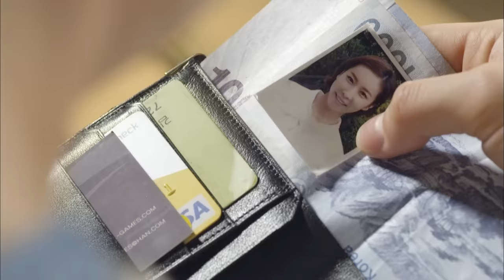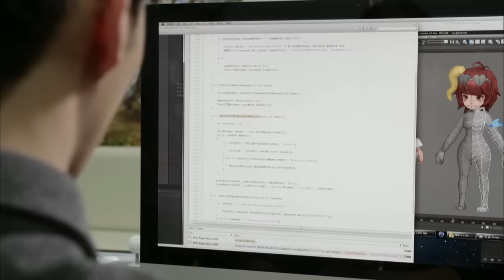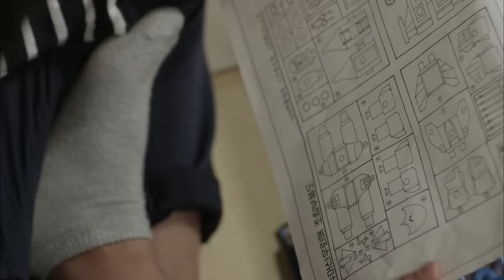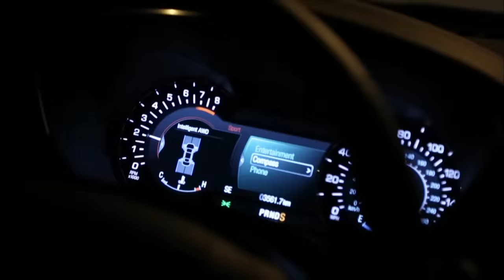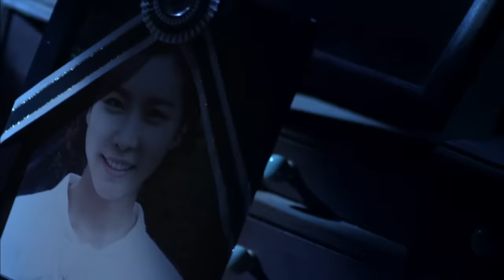Blade Man | 아이언 맨 EP 5 [SUB : KOR, ENG, CHN, MLY, VIE, IND]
* Cast : Lee DongWook, Shin SaeKyeong

* EP 5
☞ Sedong found out about Hongbin and Taehui. When a thief snatched Hongbin’s wallet, which had Taehui’s picture in it, Sedong chased the thief and got Hongbin’s wallet back. Hongbin’s confused about his feelings for Sedong. Hongbin found out about Taehui’s death, and saw blades coming out of his back. Right at that moment, Sedong opened the door to Hongbin’s room.